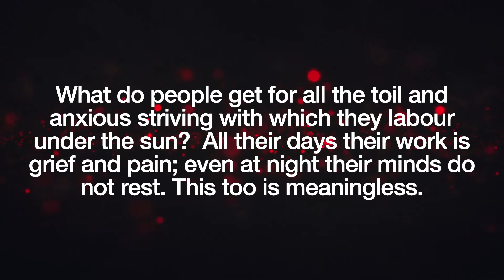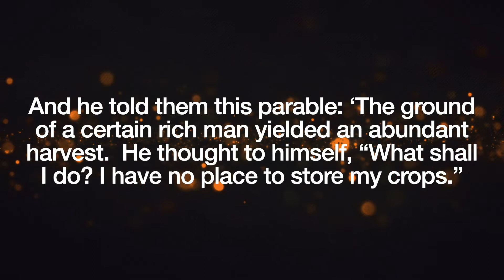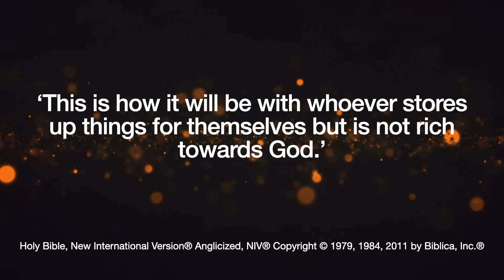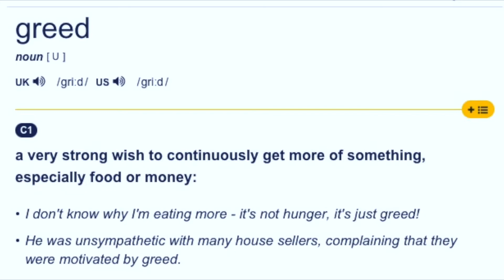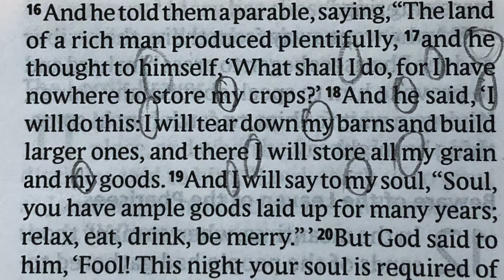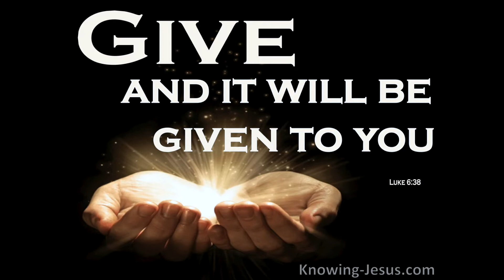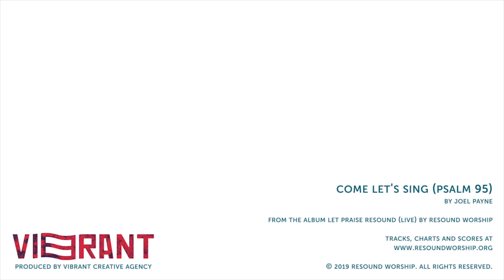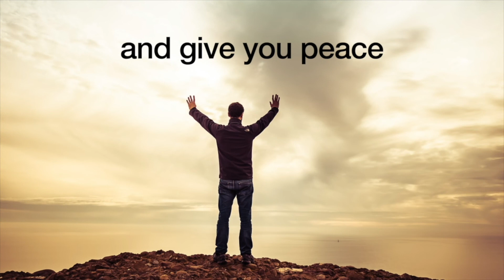If I were a rich man...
An argument about inheritance leads to a life lesson for all of us!